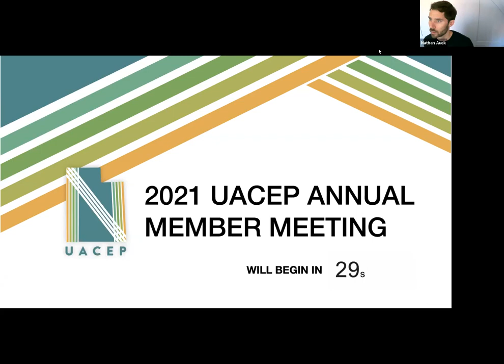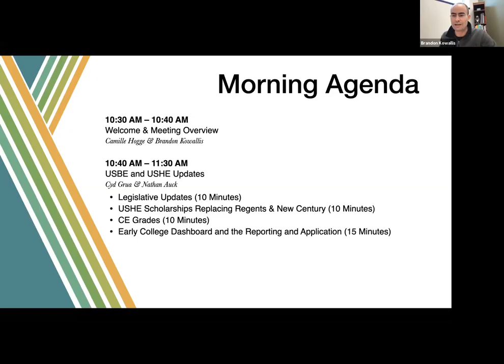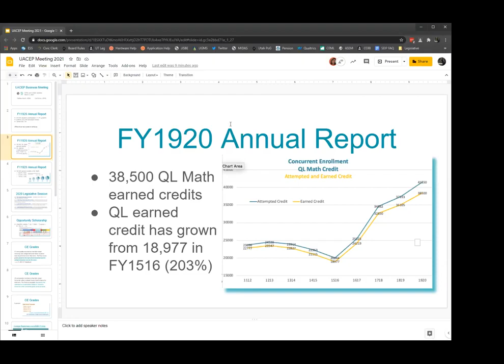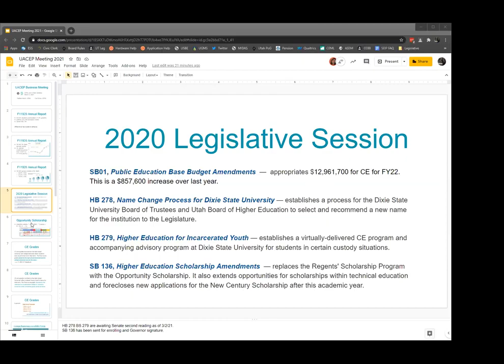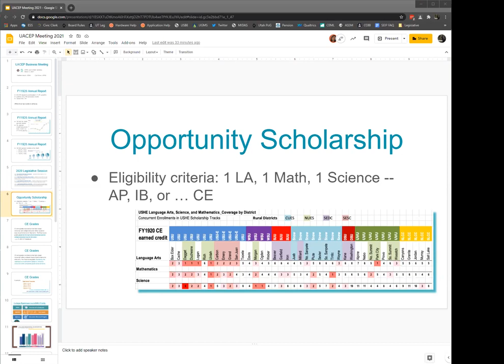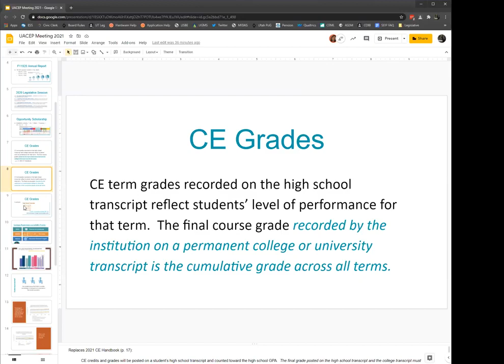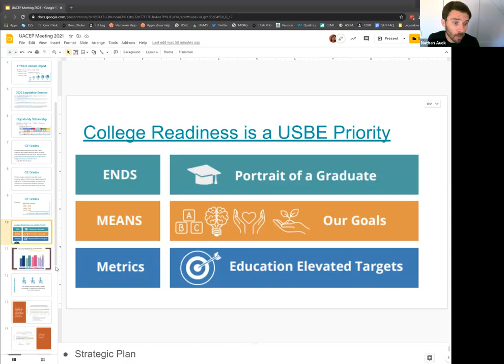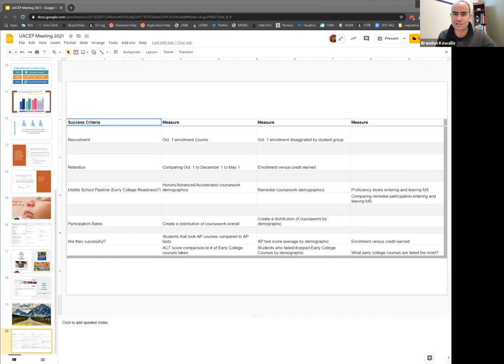UACEP Member Meeting 2021 - Morning Session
10:30 AM – 10:40 AM
Welcome & Meeting Overview
Camille Hogge & Brandon Kowallis

10:40 AM – 11:30 AM
USBE and USHE Updates
Cyd Grua & Nathan Auck
Legislative Updates (10 Minutes)
USHE Scholarships Replacing Regents & New Century (10 Minutes)
CE Grades (10 Minutes)
Early College Dashboard and the Reporting and Application (15 Minutes)